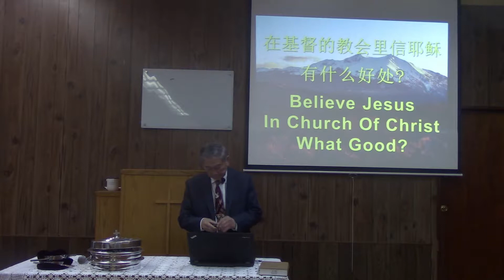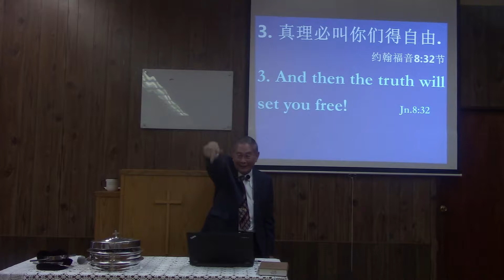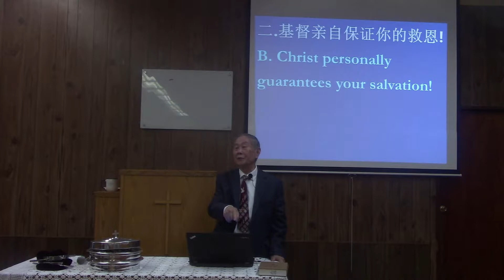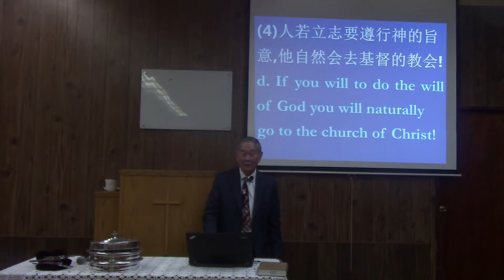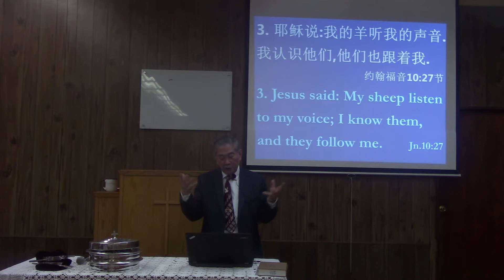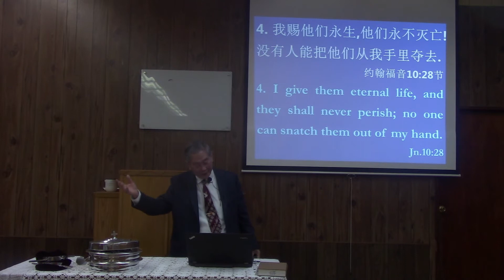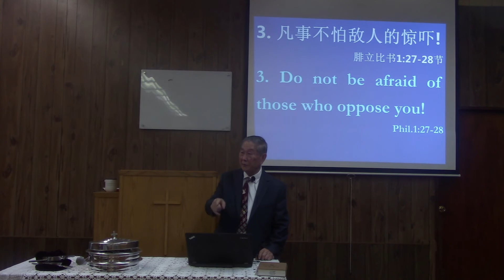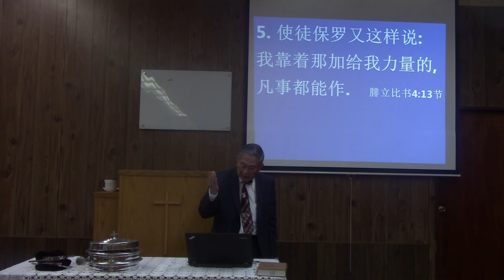在基督的教会里信耶稣有什么好处？法拉盛基督教会 2019 年 5 月 5 日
在基督的教会里信耶稣有什么好处？法拉盛基督教会 陈约翰牧师 中文讲道 2019 年 5 月 5 日